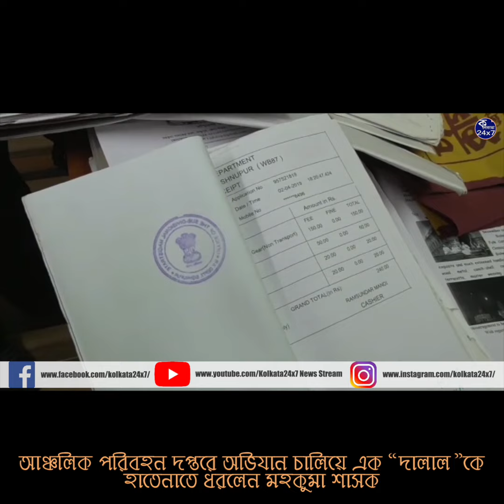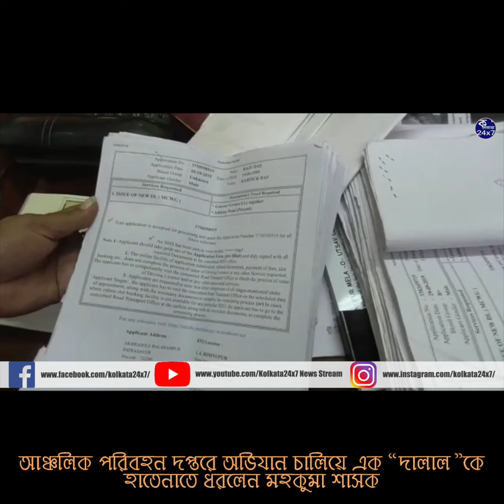আঞ্চলিক পরিবহন দপ্তরে অভিযান চালিয়ে এক “দালাল”কে হাতেনাতে ধরলেন মহকুমা শাসক